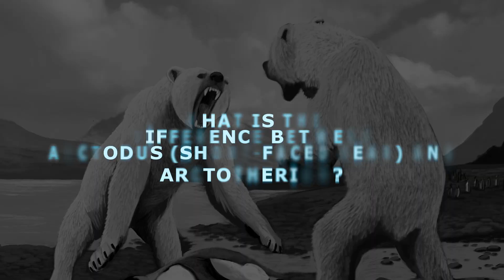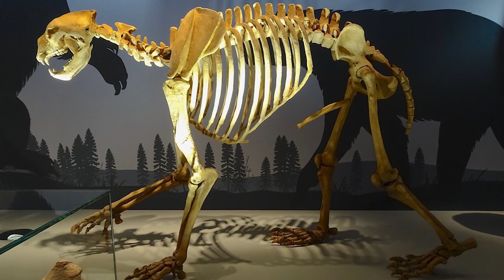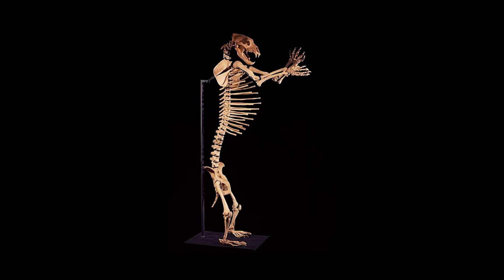What Was The Difference Between Arctodus (Short-Faced Bear) and Arctotherium?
Prehistoric times were teeming with an unknowable number of fearsome beasts, creatures that would send modern lions, tigers, and even bears running for the hills.

And speaking of bears, we’ve got two iconic titans of the wild before time.

In one corner, Arctodus the short-faced bear. A North American nightmare that haunted woodlands and plains.

In the other corner, Central and South America’s apex killer and the largest bear of all time: Arctotherium.

What is the story with these two monsters? What were the differences between them, and how did they stack up against modern bears?